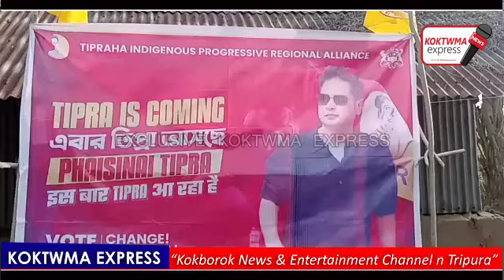Bidhi Bazar o Tipra Motha ni Kuthumung Panda || Manjakha Ex. MLA Rajeswar Db, YTF ni Suraj Db